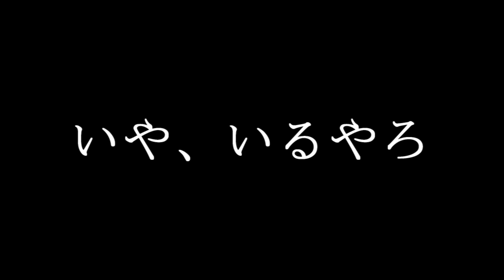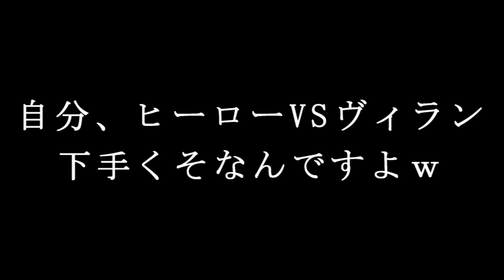【SWBF2】キモチイイ瞬間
ヒーロー vs ヴィラン